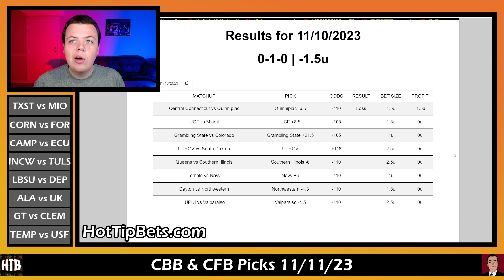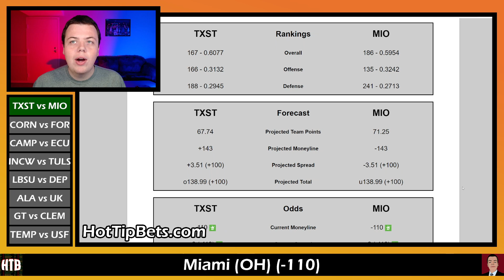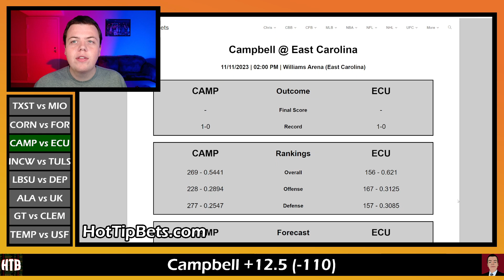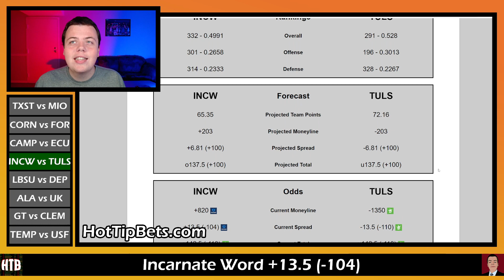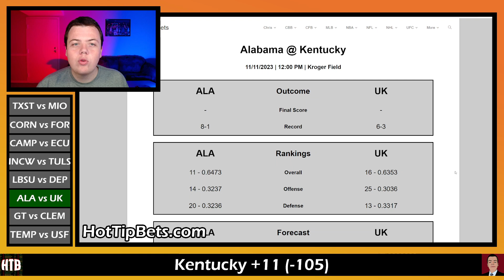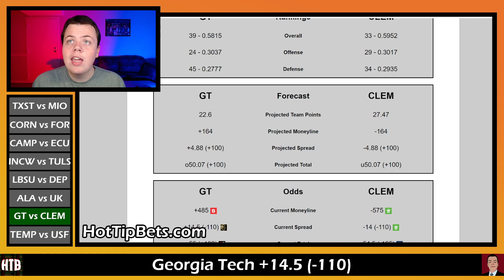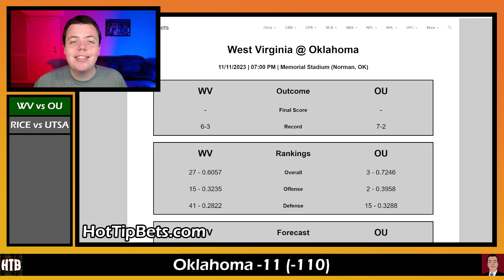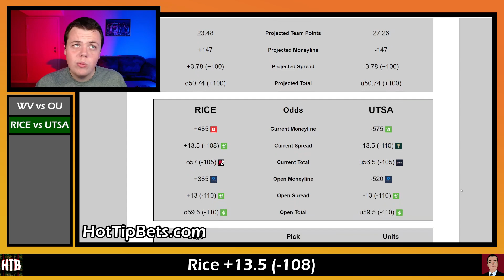CBB & CFB Picks 11/11/23 - College Basketball & College Football Predictions and Betting Preview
We have an action packed CBB and CFB slate today! Chris starts out today's show by breaking down the game between Texas State and Miami (OH). He also breaks down the game between Long Beach State and De Paul. Heading over to College Football be breaks down the game between Alabama and Kentucky. He also breaks down the game between West Virginia and Oklahoma. Drop your picks for Saturday down below.

Premium Access grants you a comprehensive package designed to elevate your betting experience to a whole new level. Subscribers gain exclusive perks, including early access to YouTube videos, providing them with valuable insights and analysis before the general public. As a Premium member, you'll enjoy an uninterrupted viewing experience with ad-free videos. Additionally, joining the community grants you entry into the Discord server, where like-minded individuals share tips, strategies, and engage in lively discussions. One of the standout features of Hot Tip Bets Premium is access to recommended unit sizes for all picks. This invaluable guidance helps you manage your bankroll more effectively and make informed decisions, maximizing your chances of success. Whether you're a seasoned bettor or just starting, Hot Tip Bets Premium Access is your gateway to unparalleled betting expertise and unparalleled rewards.

0:00 - Intro
1:10 - Texas State vs Miami (OH)
4:00 - Cornell vs Fordham
6:15 - Campbell vs East Carolina
8:50 - Incarnate Word vs Tulsa
11:27 - Long Beach State vs De Paul
14:15 - Alabama vs Kentucky
16:25 - Georgia Tech vs Clemson
18:37 - Temple vs USF
20:50 - West Virginia vs Oklahoma
23:10 - Rice vs UTSA
25:03 - Closing